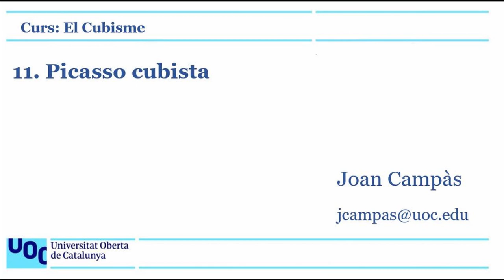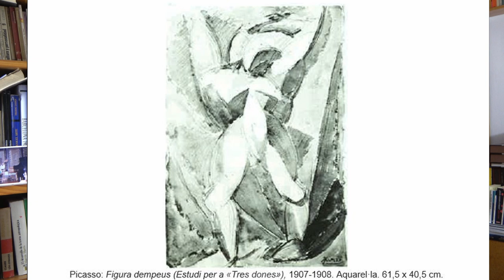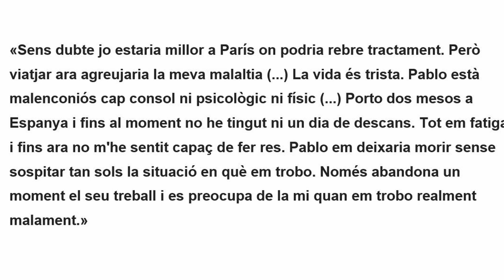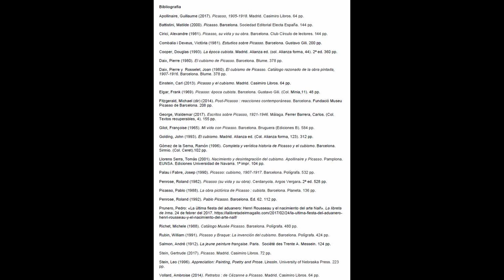Curs:El cubisme. 11. Picasso cubista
S’hi estudia la construcció dels llenguatges cubistes a partir de l’evolució de Picasso des del període comprès entre 1907 i 1914, és a dir, de l’etapa posterior a Les demoiselles d’Avignon fins a l’esclat de la I Guerra Mundial, posant de manifest l’interès de Picasso per les formes sòlides, esculturals, i per la necessitat de pintar-les sense violar la superfície bidimensional i sense l'ajuda de la perspectiva lineal.
S’hi construeix una evolució que parteix del Nu à la draperie i Dona de groc del 1907, passant per La paysanne, els paisatges i figures de La Rue des Bois del 1908, les Tres dones, Pa i fruitera sobre una taula del 1909, per parar-nos en l’estudi de les obres d’Horta d’Ebre (Horta de sant Joan) de l’estiu del 1909 (fent un incís en com de malament se sentia Fernande Olivier) i seguint amb la complexitat d’obres com el Retrat de Wilhelm Uhde, la Dona asseguda i el Retrat de Fanny Tellier, o altres de l’estiu de Cadaquès, com El guitarrista i la Femme nue dans Cadaqués del 1910, fent un salt fins el Violí i guitarra del 1913 i l’ús de la tècnica puntillista d’Homme assis au Verre del 1914.